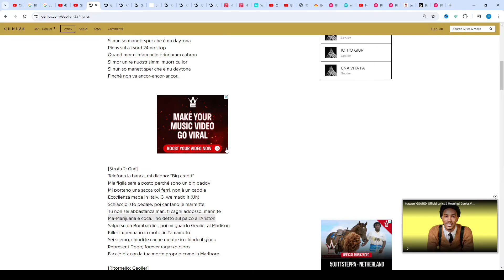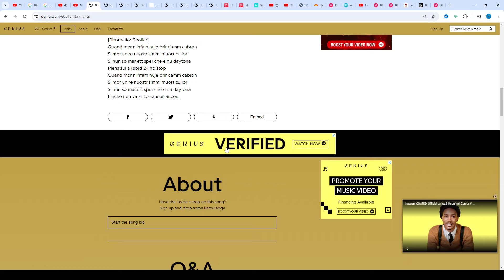Geolier - 357 Ft Guè Lyrics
357 Lyrics
[Testo di "357" ft. Guè]

[Strofa 1: Geolier]
N-A par e sta int'o bronx
Pigl l'africa twin ra int'o box
Ij nun so nu crips e nemmanc i bloods
Chiss vo fa guerr ma nun ten e forz
.357 nun s ncepp' mai
O volt copert ra o momo design
So nu secondin esemplar
Tant che venc semp piens che bar
Quann ruorm e na siren t scet e nott
Ropp na bott rind a nott t scet e bott
Aro nu bro a 41 riman fort
E nu colloquio t rispond che è tutt appost

[Ritornello: Geolier]
Quand mor n'infam nuje brindamm cabron
Si mor un re nuostr simm' muort cu lor
Si nun so manett sper che è nu daytona
Piens sul a'i sord 24 no stop
Finchè non va ancor-ancor-ancor..

[Strofa 2: Guè]
Telefona la banca, mi dicono: "Big credit"
Mia figlia sarà a posto perché sono un big daddy
Mi portano una sacca coi ferri, non è un caddie
Eccеllenza made in Italy, G, we madе it (Uh)
Schiaccio 'sto pedale, poi cantano le marmitte
Tu non sei abbastanza man, ti caghi addosso, mannite
Ma-Marijuana e coca, l'ho detto sul palco all'Ariston
Salgo su un Bombardier, poi mi guardo Geolier al Madison
Killer impennano in moto, in Yamamoto
Sei scemo, chiudi le canne mentre io chiudo il gioco
Represent Dogo, forever ragazzo d'oro
Faccio biz con la tua morte proprio come la Marlboro